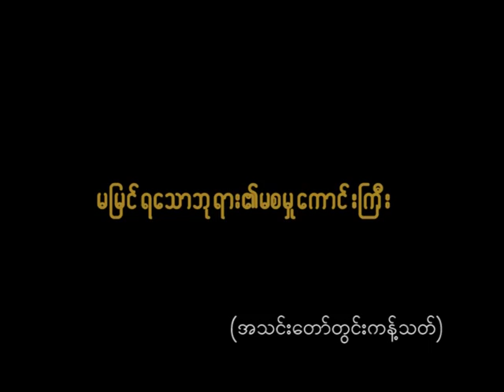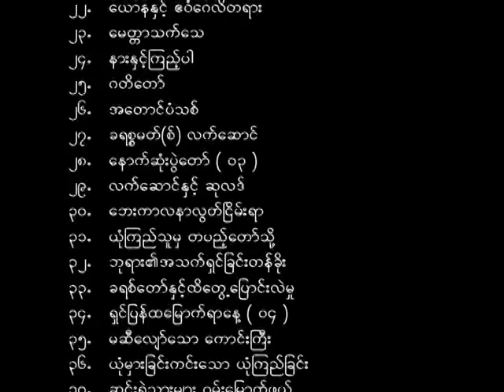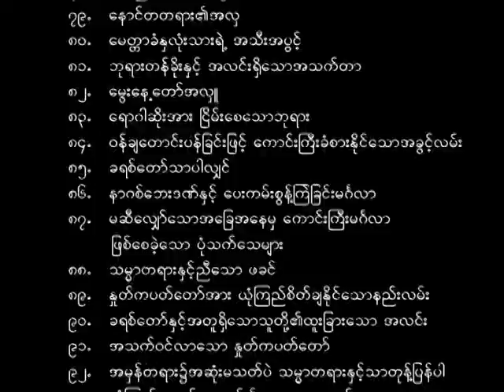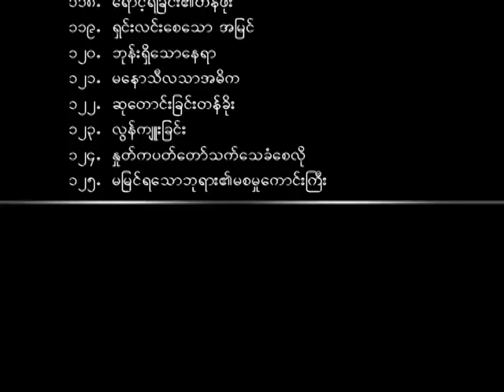, sermon_16.1.2011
Rev.Dr.U Tin Mg Tun D.D.nc